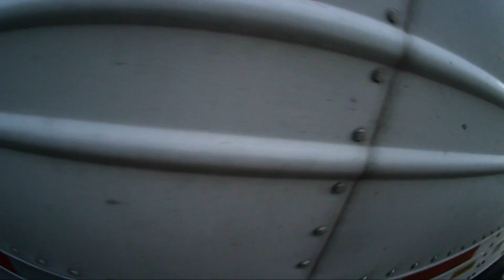Trailer Air Leak Update